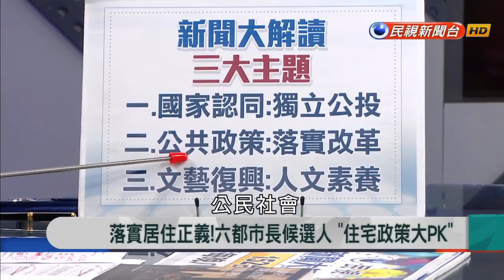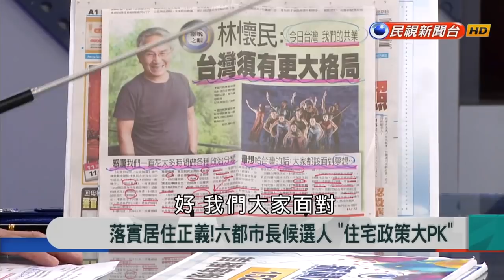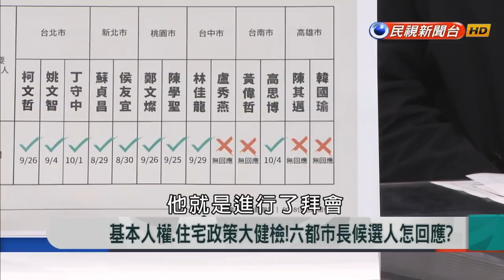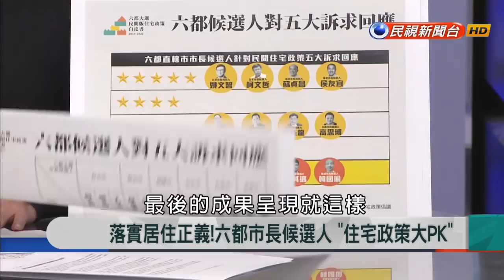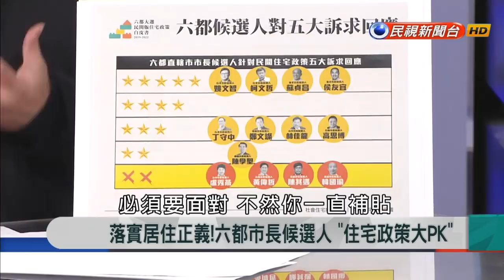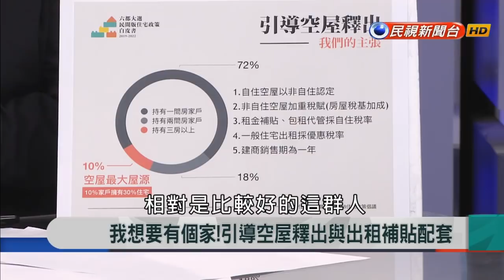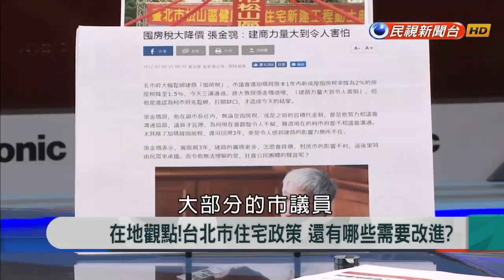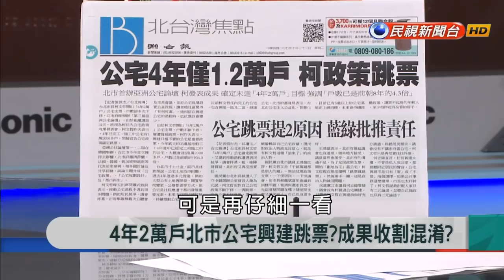2018.10.25【新聞大解讀】落實居住正義! 六都市長候選人 "住宅政策大PK"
來賓名單：張金鶚、呂秉怡、彭揚凱